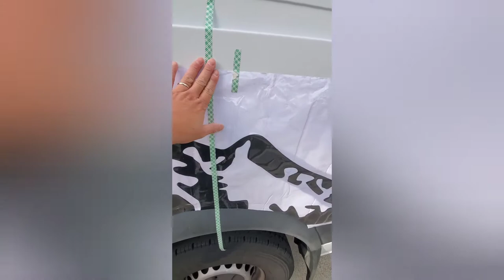Sprinter Van Large Decal Installation diy mountain vanlife vanbuild vanbu